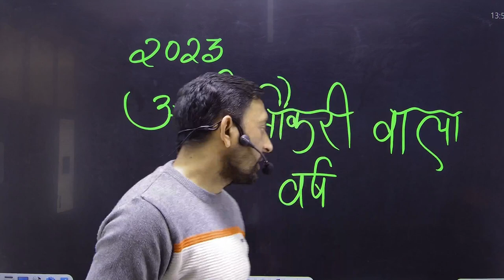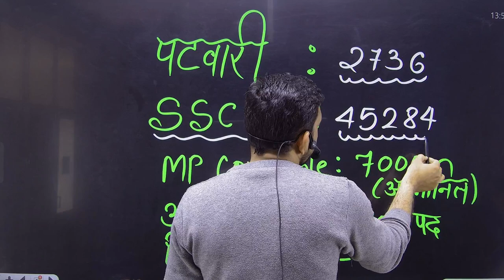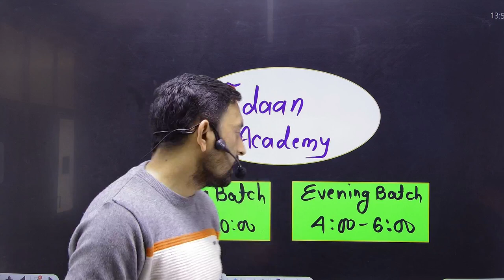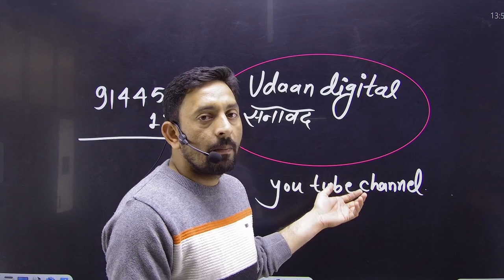मौका मिला है तो चौका मारना चाहिए || 2023 सरकारी नौकरी पाने का अंतिम मौका || मुके चुके तो सब खत्म